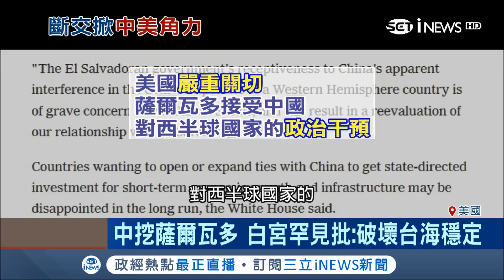台薩斷交！美看不慣陸挖牆腳 提案"2018台北法"批:破壞台海穩定｜記者 魏文元｜【國際局勢。先知道】20180824｜三立iNEWS